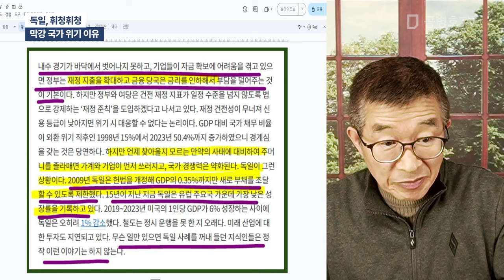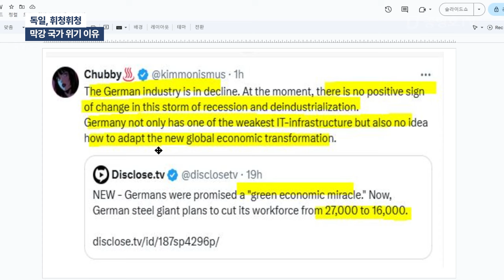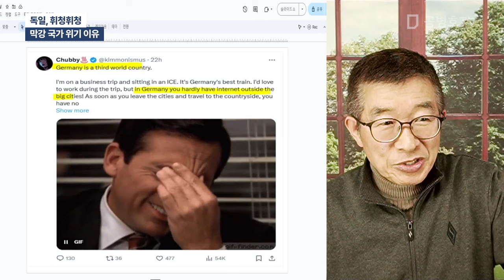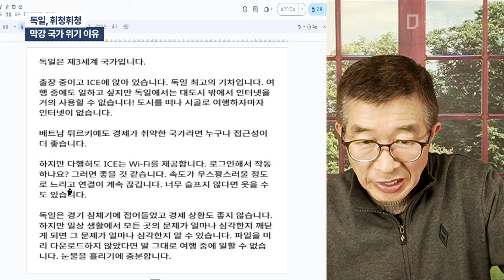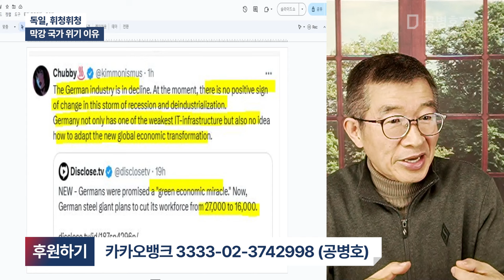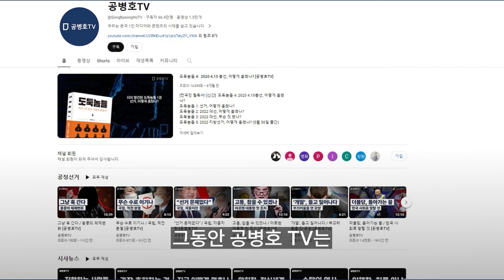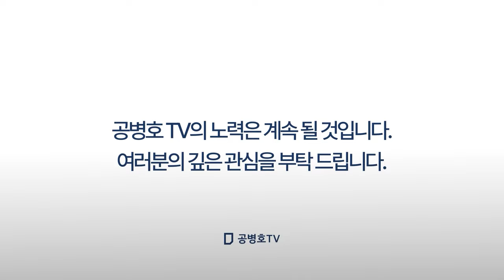독일, 휘청휘청 / 막강 국가 위기 이유 [공병호TV]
Bitcoin : 3MTW849AkP2ftLeSK2teZHMmzLu7Z83s9U